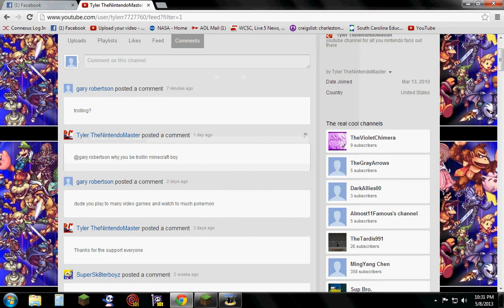minecraft hunger games ep4 and sorry to tyler nintito master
ip;.playnoahcraft.com